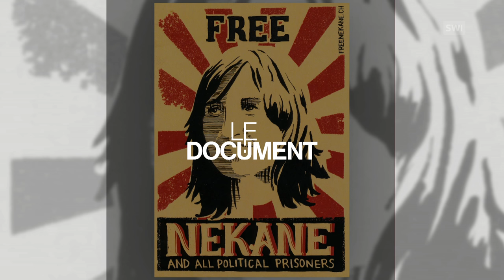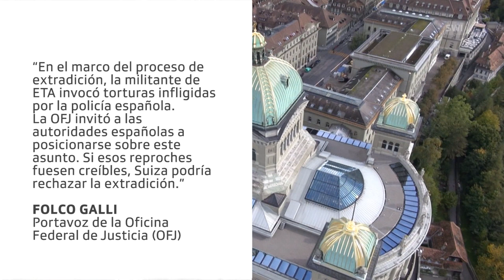Militante de la ETA: Una prisionera engorrosa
Una activista de la ETA, detenida en Suiza con papeles falsos, debe ser extraditada hacia España, pero la mujer acusa a las autoridades españolas de tortura. (Olivier Kohler/RTS).